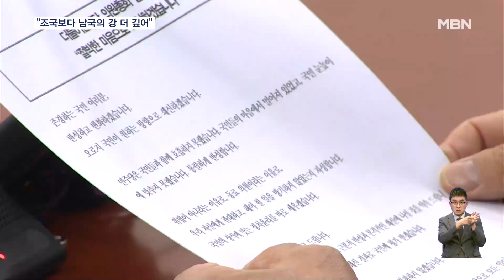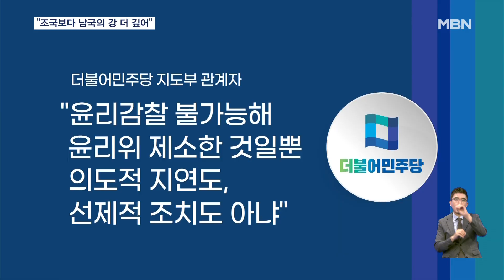김남국 제소 후에도 당내 여진…국힘 "남국의 강이 더 깊다" [굿모닝 MBN]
【 앵커멘트 】
  더불어민주당이 김남국 의원을 국회 윤리위에 제소하며 수습에 나섰지만 당내 여진은 계속되고 있습니다.
  '만시지탄'이라며 지도부의 대처가 미온적이었다는 비판이 계속되고 있는 건데요
  국민의힘은 남국의 강이 조국이 강보다 깊다며 제명 압박을 이어갔습니다.
  이병주 기자입니다.

【 기자 】
  '쇄신 의총' 사흘 만에 김남국 의원을 국회 윤리특위에 제소하면서 이재명 대표 지시라는 걸 강조했던 민주당.

▶ 인터뷰 : 이소영 / 더불어민주당 원내대변인 (그제)
- "이번 제소결정은 이재명 당대표의 제안으로 최고위원회 논의를 거쳐 결정된 것입니다."

  윤리위 제소가 결의문에서 빠진 걸 두고 이 대표 의중이 반영됐다는 의혹이 나오자 떠밀리듯 결단했다는 평가가 나옵니다.

▶ 인터뷰 : 조응천 / 더불어민주당 의원
- "당내 조사가 더 이상 좀 힘들다라고 되니까 그걸 명분 삼아서 이렇게 한 것 같습니다. 저는 만시지탄이라고 하겠습니다."

  "당 대응이 너무 안일했다", "김남국 의원 제명절차에 착수해야 한다"는 지적도 이어졌습니다.

  민주당 지도부는 수순에 따라 윤리위 제소가 이뤄진 것이라며 의도적인 지연은 없다고 재차 강조했습니다.

  국민의힘은 '조국 사태'를 거론하며 김 의원에 대한 제명을 압박했습니다.

▶ 인터뷰 : 장동혁 / 국민의힘 원내대변인
- "이제 '남국의 강'이 '조국의 강'보다 더 깊어지고 있습니다. 이미 드러난 사실만으로도 제명하기에 충분합니다."

▶ 스탠딩 : 이병주 / 기자
- "'김남국 의원 사태'를 지적한 민주당 인사에 대해 이재명 대표 강성지지층, 개딸의 문자테러도 이어지면서 민주당 내 잡음은 더욱 커지고 있습니다."

  영상취재 : 문진웅 기자
  영상편집 : 이유진
  그래픽 : 김정연